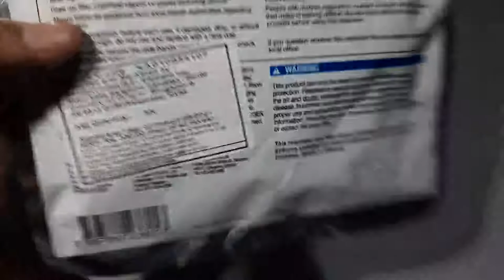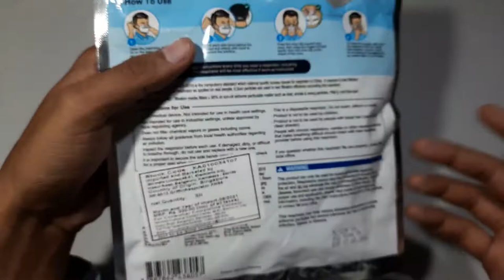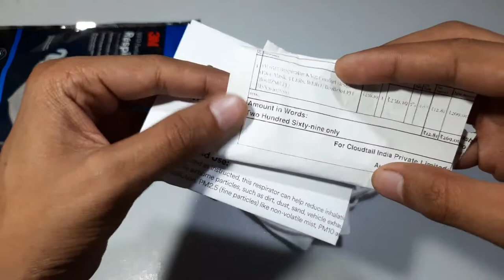3M 9513 KN95 Mask [Hindi]